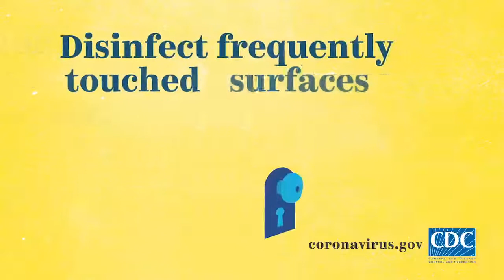The wins keep on coming! 🤩 Watch where the Prize Patrol went in June! 🧡